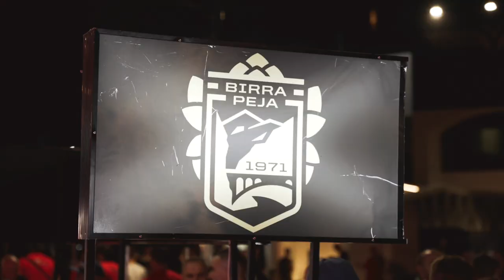Florian Marku Match | Arena Casino Afterparty